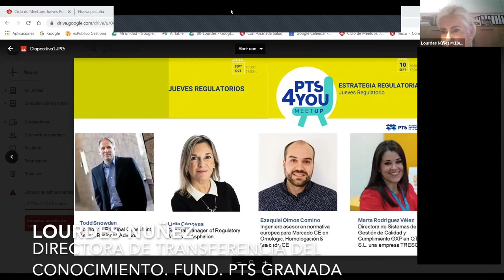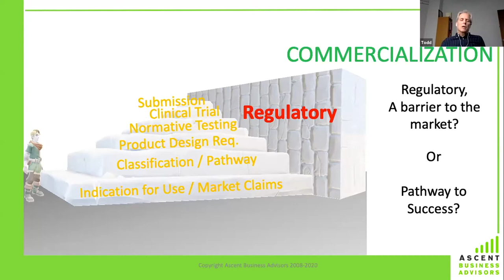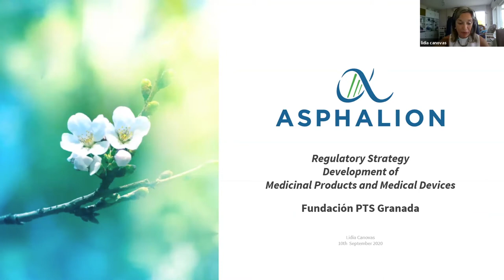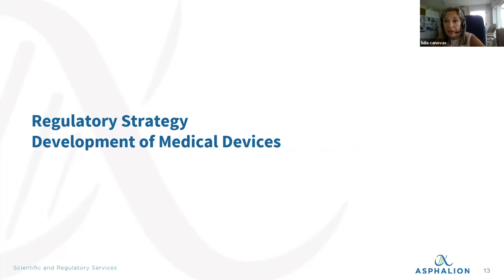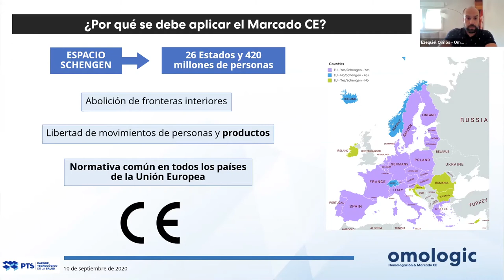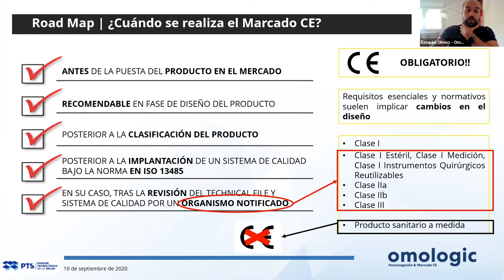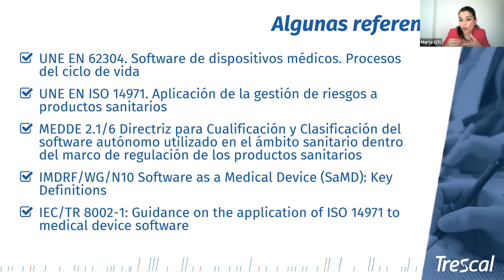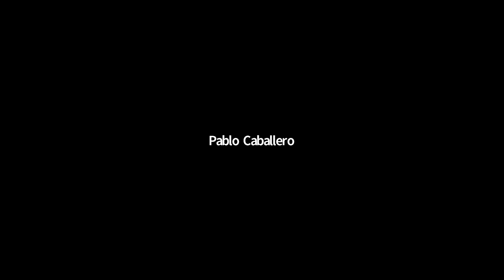Jueves Regulatorios - Estrategia Regulatoria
Jueves 10 de Septiembre, 3:30-5pm.

Objetivo: concienciar  que cuando se inicia una aventura empresarial, la estrategia regulatoria condiciona y tiene grandes repercusiones en la entrada en el mercado de la empresa. Normas regulatorias comunes.  “Leveraging Regulatory Strategy in Your Business Strategy” Ascent Business Advisors (Todd Snowden), “A successful regulatory strategy to optimize time to market” Asphalion (Lidia Cánovas), “Marco regulatorio europeo para productos sanitarios” Omologic (Ezequiel Olmos), “Aspectos regulatorios aplicables a software como producto sanitario” QTI, (Marta Rodriguez).